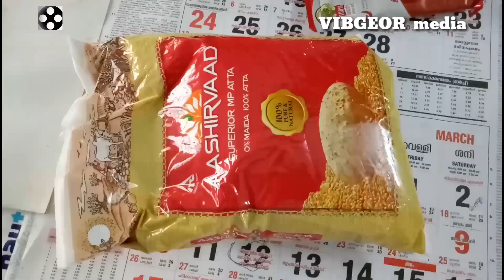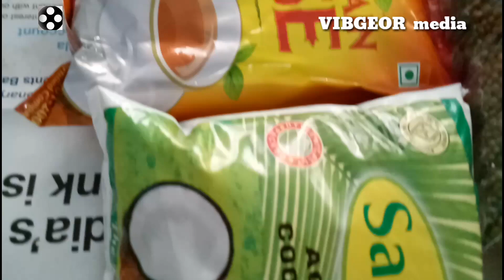സൗജന്യ ഭക്ഷാധാന്യ കിറ്റ് രണ്ടാം ഘട്ട വിതരണം ഇന്ന് ആരംഭിച്ചു ഇന്ന് രണ്ട്, നാല് അക്ക ക്രമനമ്പർ#Ration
സൗജന്യ ഭക്ഷാധാന്യ കിറ്റ് രണ്ടാം ഘട്ട വിതരണം ഇന്ന് ആരംഭിച്ചു
രണ്ട് നാല് അക്ക നമ്പർ കാർഡ് ഉ
ടമകൾക്ക്  ഇന്ന് സൗജന്യ കിറ്റ് കിട്ടും

Category